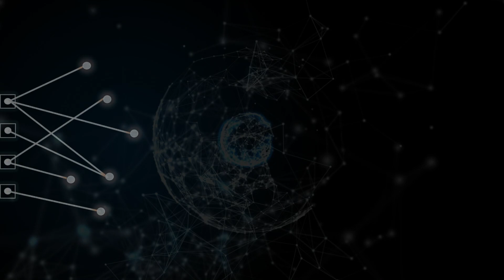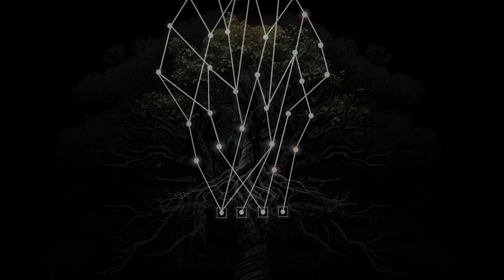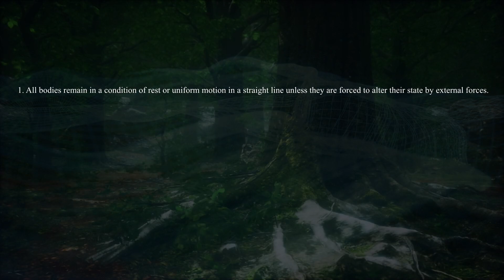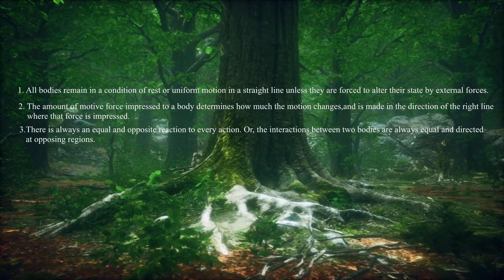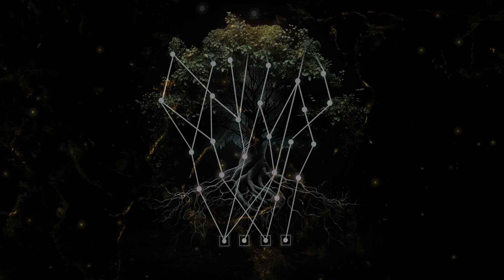Digging Deeper: 1.3 Axiomatic Systems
You've been told that theoretical systems based on axiomatic models can help you understand the world. But what if you were to discover that these systems may not always accurately reflect reality? In this video, Laplace's Demon reveals the secret to developing theoretical models that provide a true representation of the universe. By uncovering the importance of empirical evidence and careful observation, you'll gain a new perspective on the interplay between theory and observation.